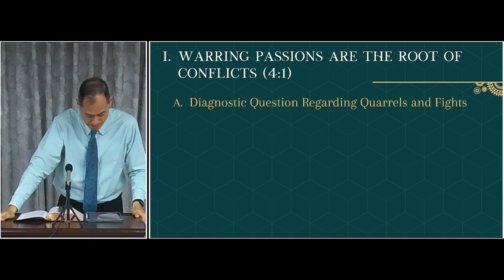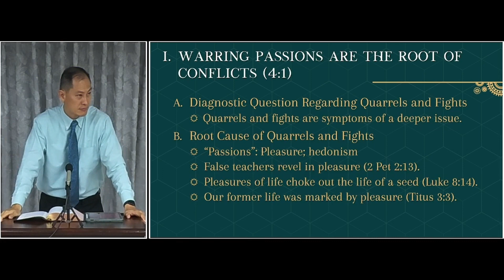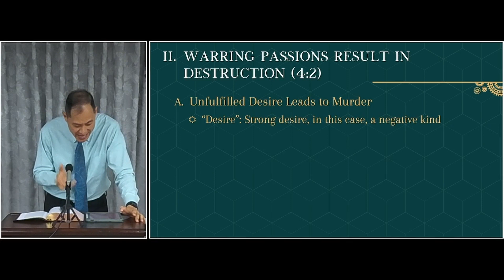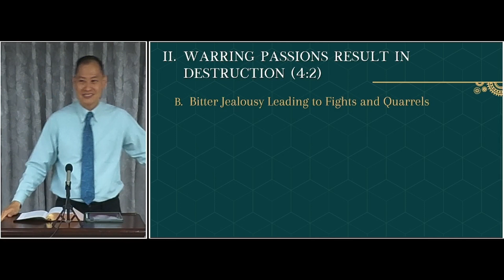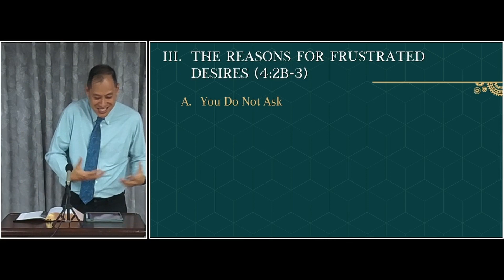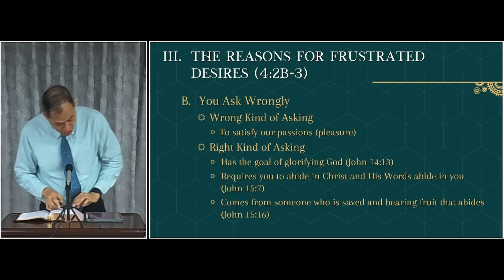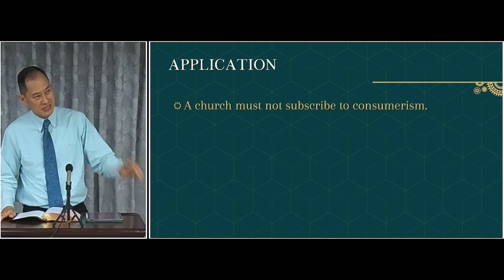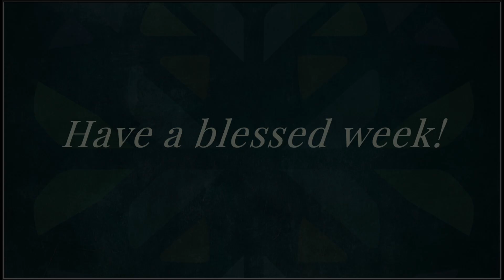James 4:1-3 | 战斗之私欲的破坏性效应 | GIBC Worship Service (Chinese Translation) | 07 Apr 2024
主题: 战斗之私欲的破坏性效应

Expository sermon on James 4: 1 - 3